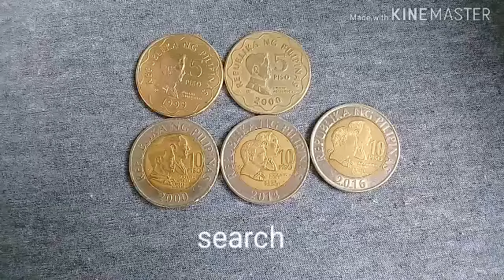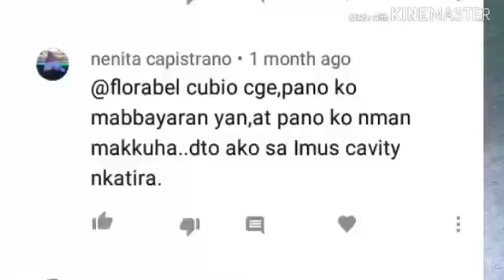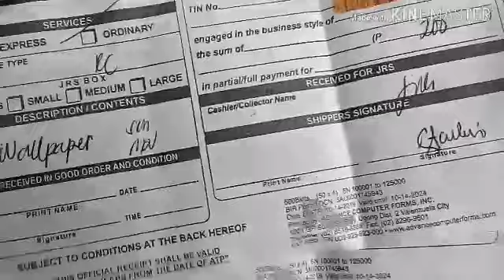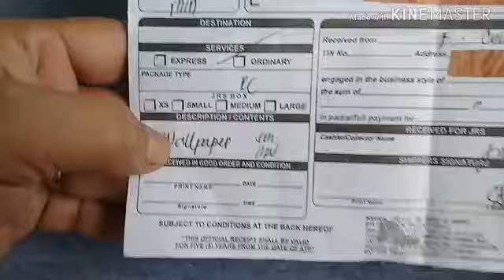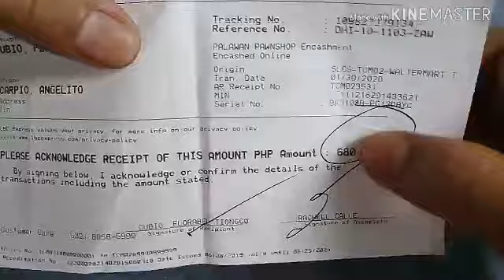paano magbinta ng old coins